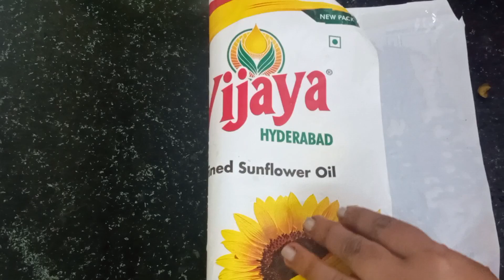వర్షంలో వేడివేడి మొక్కజొన్న బూరెలు ||Tasty Corn burelu recipe 🌽